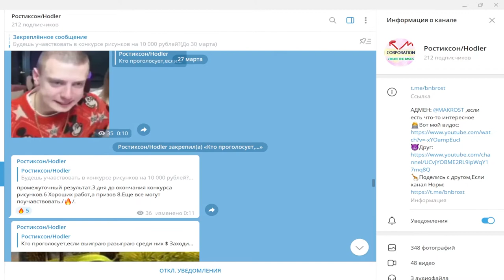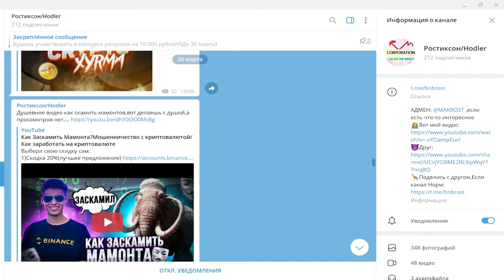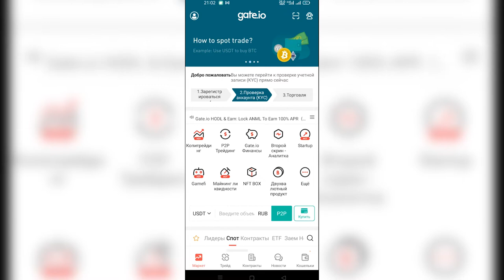💸NFT GATE IO НА СМАРТФОНЕ/ЗАРАБОТАЙ ЗА 5 СЕКУНД!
Всем Привет!Я покупаю криптовалюту)
СОВЕТЫ начинающим:
1)Начните со спотового рынка,а только потом переходите на фьючерсы и что-либо подобное(лучше через месяц).
2) Покупайте только на ту сумму,которую вы можете потерять,и будьте готовы ждать.
3)Изучайте графики,смотрите на недельный,месячый график,и вы примерно поймёте на каком этапе находится сейчас монета,и если она на максимуме,стоит ли ее покупать?
4)Стоит ли покупать новые монеты?Да!Но нет!Более 90% может потерять свою стоимость в разы,поэтому лучше начните с топ 10 криптовалют,топ 50 максимум!
6)На рынке,как и в жизни,что-то модно,а что вышло из моды,а что-то выйдет из моды,а что-то будет вечно...Будьте аккуратны)
7)Если вы потеряли деньги,не пытайтесь через секунду  восстановить и приумножить,лучше сделайте паузу.
8)Будьте аккуратны с новостями,у каждой новости есть свой автор и свой выгодоприобретатель..
9)Не верьте в вечный рост
10)Помните зачем вы пришли,за прибылью!
11)Точно знающих будущее не бывает!)